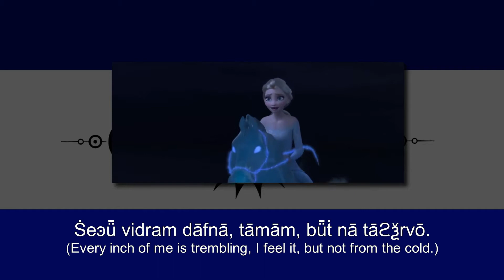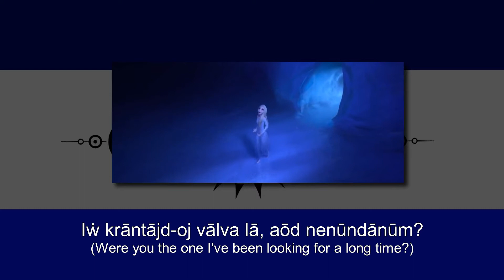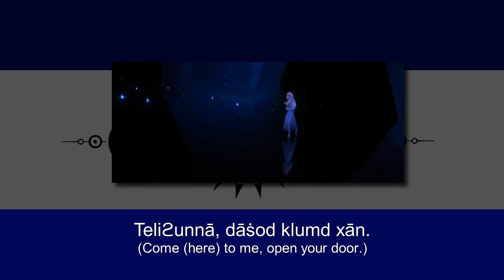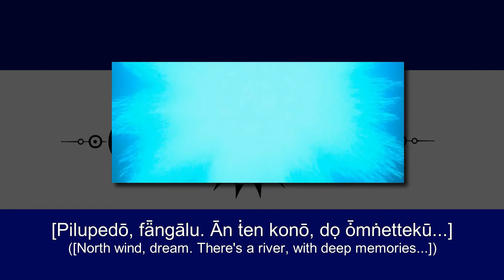Show Yourself - Mervian version(From "Frozen 2") [S&T]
Lyrics by: Gazdag Dávid
Video effect and cut by: Gazdag Dávid
Instrumental by: Rebeka Bilonka
Sound effects and FX by: Rebeka Bilonka
Voice of Elsa: Rebeka Bilonka
Voice of Iduna: Zara Mitrova
Title of the song: "Mikūnān!" (It means "Show Yourself!")

Thank you for your beautiful singing! Good job! ♡

• Lyrics:

[ELSA GOES AHTOHALLAN]

- Bārkeȳ! Ḍigḉān, konōlð ṡāẏfȱ ṡārṡem.
- Ahtohallan gāklācānc!
- Dȫċēm mened, ṡe nevjām māȳ!

[ELSA]
Ṡeꜿǖ vidram dāfnā, tāmām, bǖṫ nā tāϩѯrvō.
Kǖṡmeton-oj libre,
Gell ṫen timċih, fit gārhiṙiṁāċāt.

Tāmām, zu' pivjūċ,
Gell ṫen niṁān, ōd kǖṡmetem.
Buḉālīmǟ'ām,
La libre hāċī: "brāviann".

Ṫen kāpu kǖllǚm, ðǖltve kālkāll,
Tāϩѯr, dọ teͼinṡmiẇ.
Teͼind hāmrō ϩi ān,
Bǖṫ nā krā, zu' kurvānn.

Mikūnān!
Kǖṡmetpāng kǖniẏċā.
Mikūnān!
Miāṡd lā vāḥ.
Iẇ krāntājd-oj vālva lā, aōd nenūndānūm?
Mikūnān!
Innālūm māȳ mār.

Hēn ϩekloj kǖllǚm miātāṡ, tǖlibaϩim ānikāttōm.
Bǖṫ kjekēll otovānn ziṫ,
Kvām mālām rā uxārillem kje'ā?
Donjō ϩūϩcod kāϛplō, deṡtem,
Vinenū kālākālām ṡoϩa.
Jōṿī la ull? Āllō la żett?
Ṧѯju kōrānulėm, zu' hāmǚn!

Mikūnān!
Māȳ nā piliċėm tǖbnit.
Pǭvjeċem, viϩṅāk ṡāventoṡ!
Āllō la vǚlǖṡ, ōd kāhānǟm,
Tǖlibaϩim!
Oh, Mikūnān!
Kern kāϛrām, otopāȳ.

Teliϩunnā, dāṡod klumd xān.
Ādhīridūm, pǭvjeċem, doẘ. (2x)

[CHOIR]
Pilupedō, fǟngālu,
Ān ṫen konō, dọ ȱmṅettekū...

[IDUNA]
Teliϩunnā, āllō briljār!
[ELSA]
Ḡetelinām!

[TOGETHER]
Mikūnān!
La unoḥd eṡtāṡ, tāmād.
Mākǖnin!
Eṡtiṡfi zūru, ṡeṗnīn.

[IDUNA]
Āllō la vǚlǖṡ, ōd kotlod bi.
[ELSA]
Tǖlibaϩim!
(Tǖlibaϩid!)
Oh, mikūnān!

Ah ah ah ah(3x)